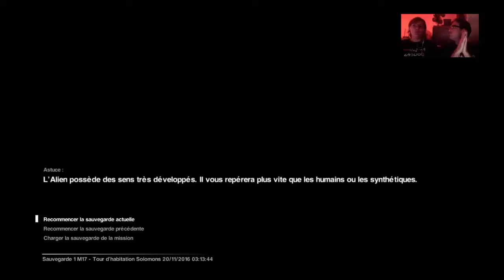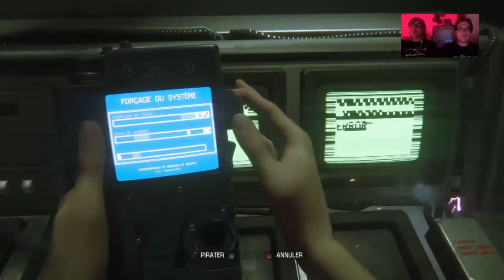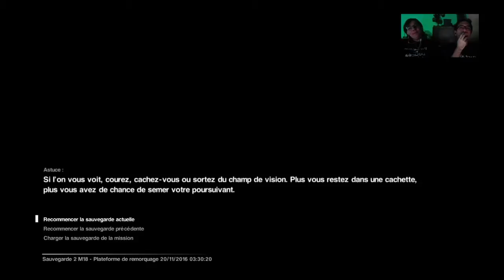[ + 18 ] ALIEN ISOLATION #34 Fr | REX NOUS RAMENE A SA MAISON ! Avec Doucéa et Pantaimor !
PANTAIMOR ET DOUCEA / WALKTROUGHT GAMING